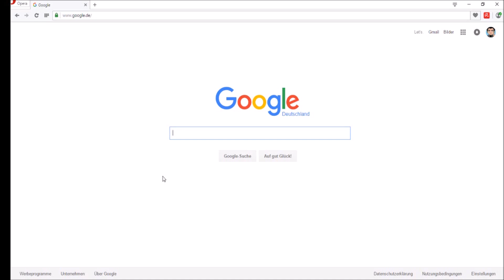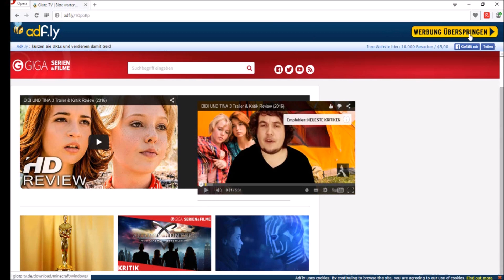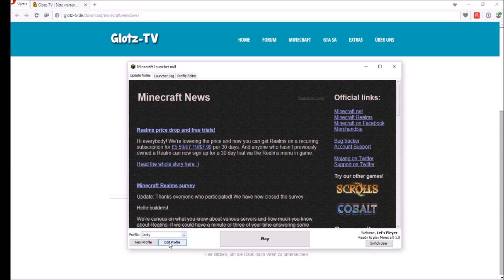Minecraft Vollversion kostenlos downloaden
Keine Haftung!